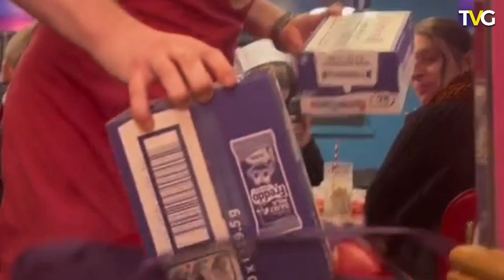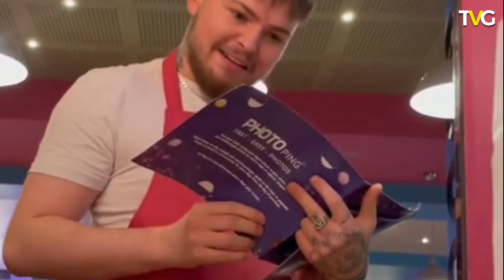Karen's Diner employees are the worst!